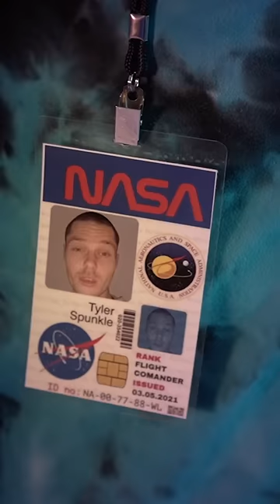When You Lie About Your Job to Pick up Chicks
w/ @NinaDrama • @mitsy270 • @mollygarcia